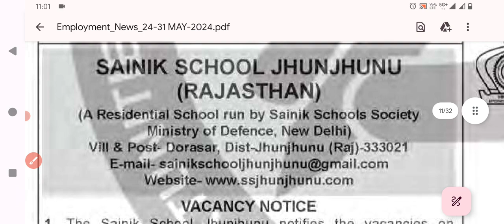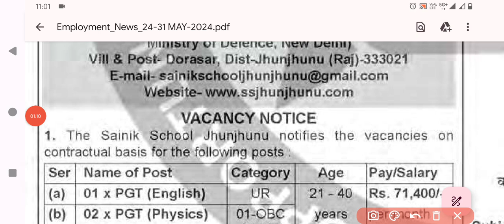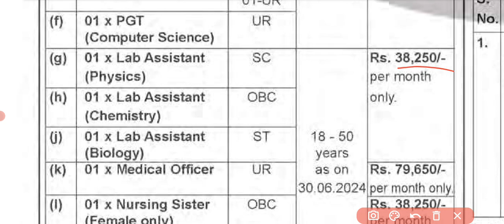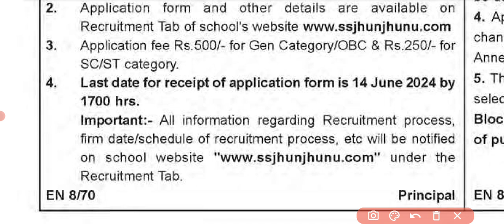Ministry of Defence Teaching & Group B & C Other Post Recruitment 2024 || Latest new vacancy